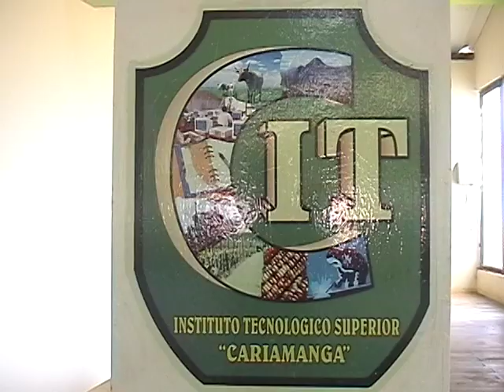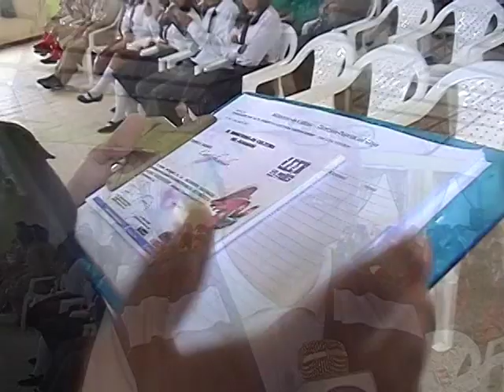Encuentro Cultural de Declamación en el Instituto Tecnológico Superior Cariamanga